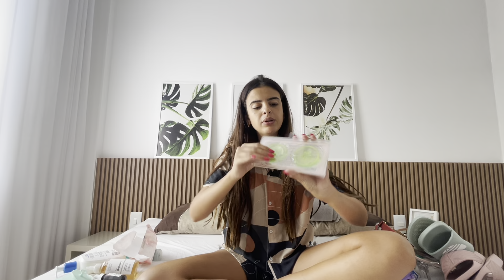MINHAS COMPRINHAS DOS ESTADOS UNIDOS !!!!